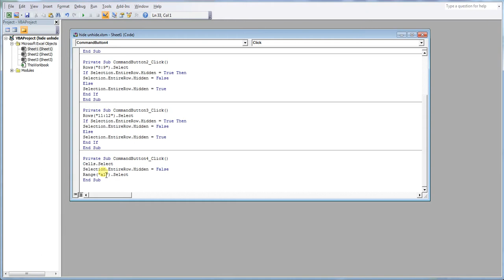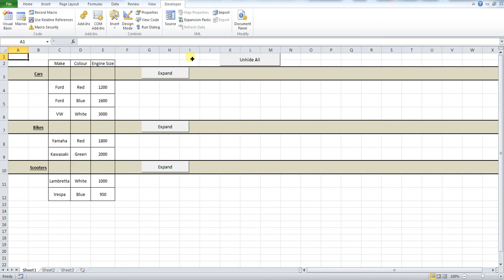Unhide all Excel Macro Tutorial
In this video we show you  how to unhide all cells and rows in your worksheet using a single click macro. This is very useful if you have many hidden cells you wish to unhide quickly and efficiently.

If you are new to excel macros then please follow this playlist first.

The code that we use in this macro is as follows.

Cells.Select
Selection.EntireRow.Hidden = False
Range("a1").Select

If you have any questions then please put them in the comments below.